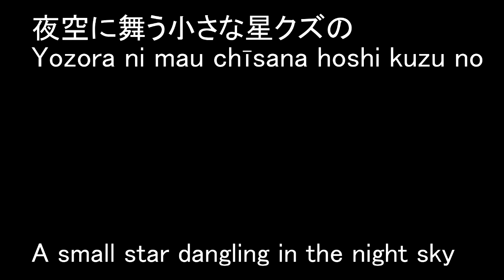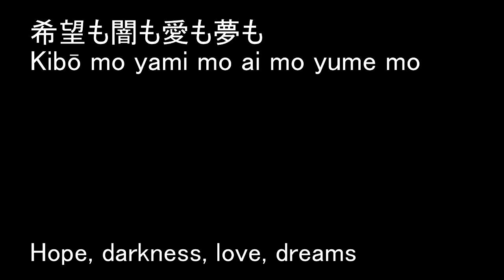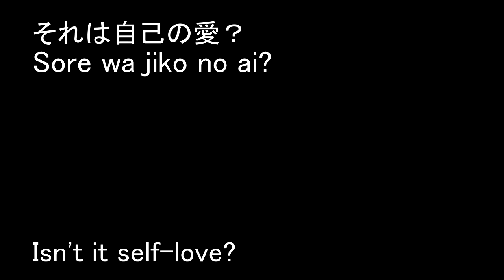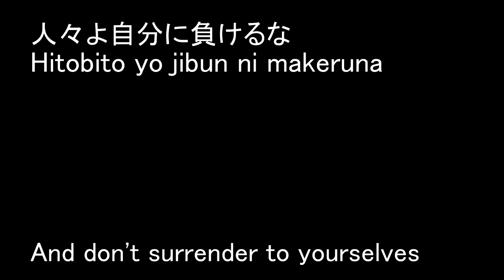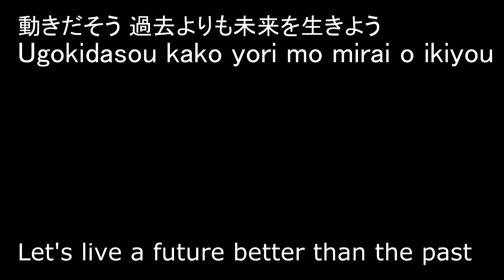GUN DOG - Sun Forever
This is a guitar cover of Sun Forever, a demo by GUN DOG. I managed to find the original guitar cover and I edited it in order to lower the guitar volume because it was too noisy and I cleaned the audio a little bit. Please notice that there are 2 guitars, one sounds very low and I couldn't fix it.

The original song is not on the internet and the original cover is no longer available because it has been deleted.

In memory of Kei Goto 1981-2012.